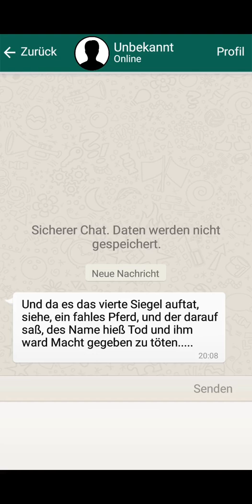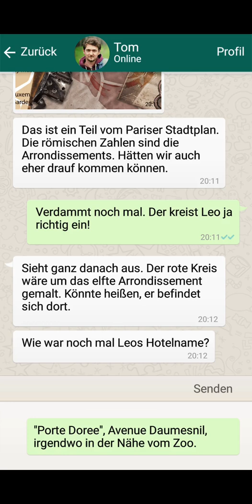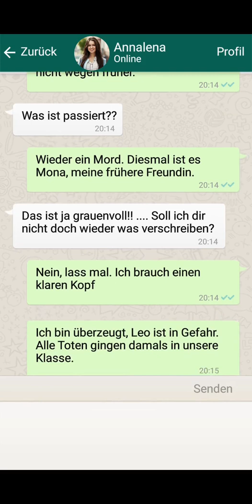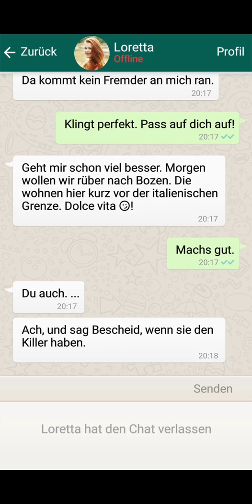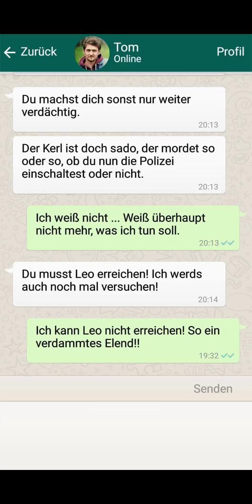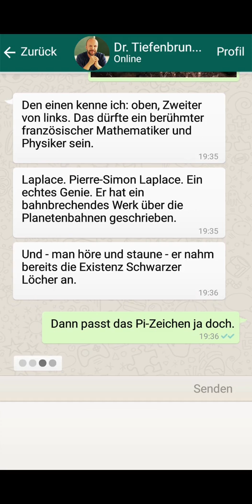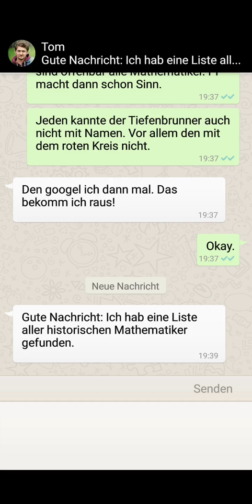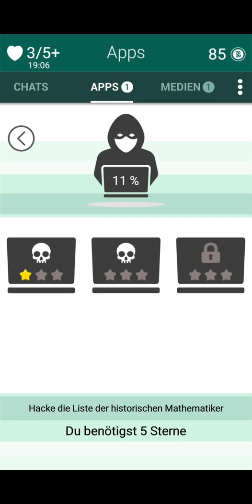7-Tödliche Offenbarung- 17) Oh je der Anruf ist Folter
Tag 5 startet
Der Mörder ruft wieder an..so schlimm fand ich den Anruf noch nie
Die karte vom Mörder passt nach Paris zu den Straßen